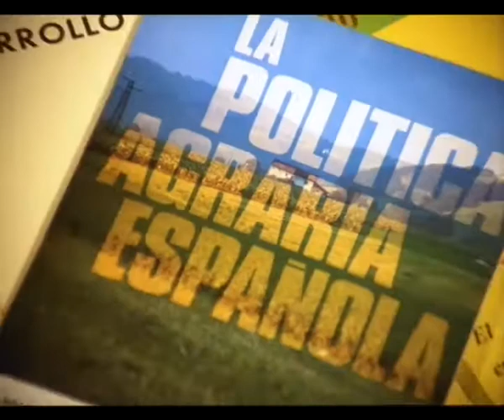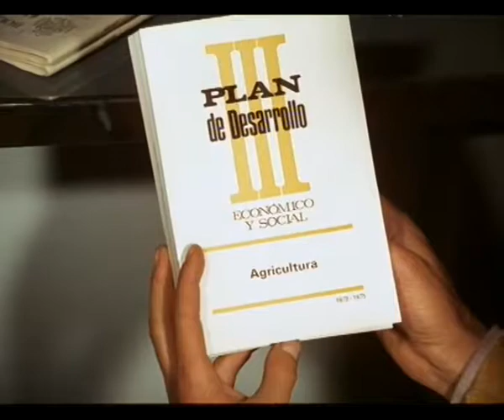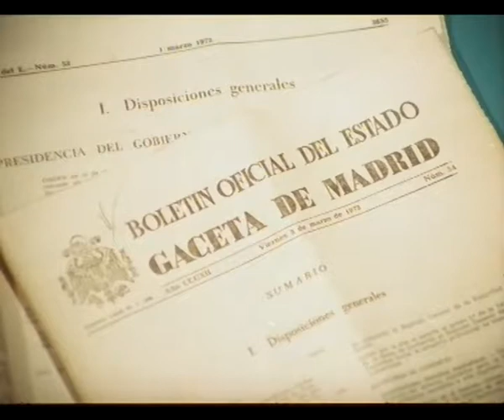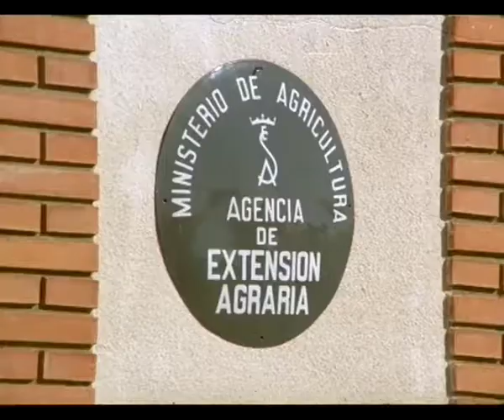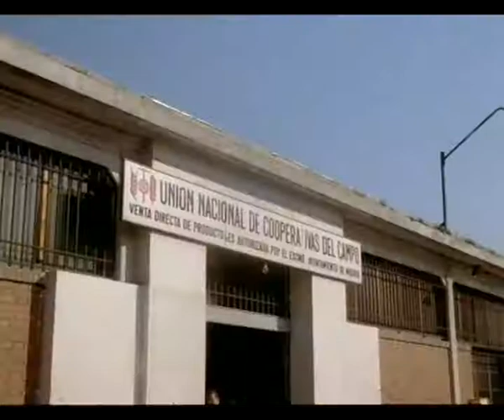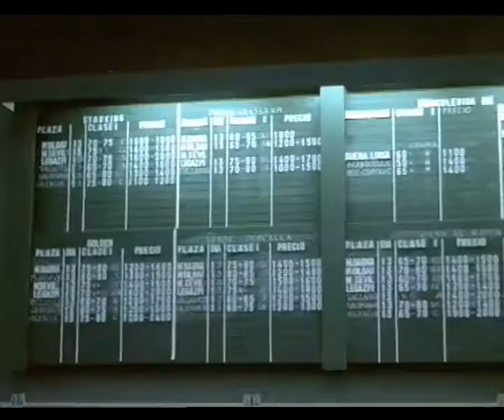La agricultura en el Tercer Plan de Desarrollo. 1973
Director: Jaime Mejía.
Las reformas impulsadas por el Tercer Plan de Desarrollo (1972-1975) en el sector de la agricultura.

Puede reproducir e insertar libremente este documental en sus publicaciones digitales. Si está interesado en utilizar las imágenes con alta calidad para otras producciones audiovisuales, por favor contacte con nosotros a través del email .